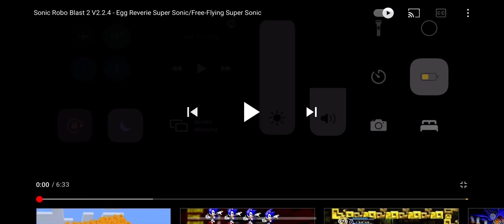Super Sonic In SRB2